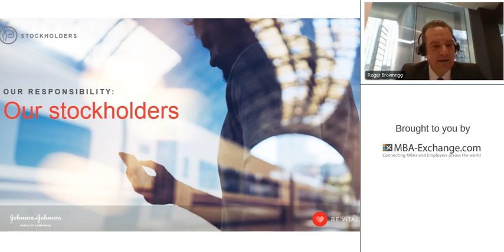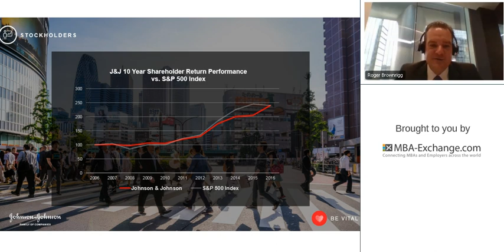J&J IRDP Event - Credo: Our stockholders